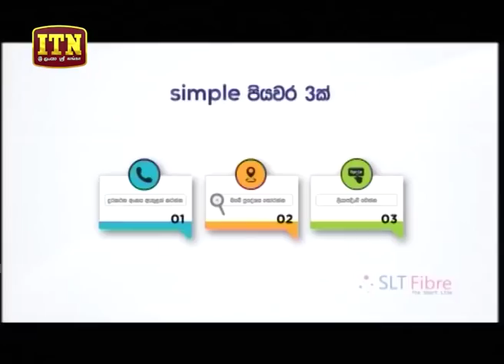Sonduru Agnyaawa - (2018-07-29) - Lal Kularatne | ITN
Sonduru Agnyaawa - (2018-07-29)